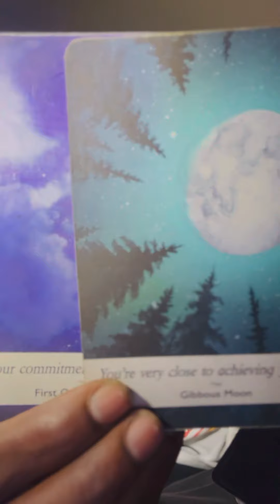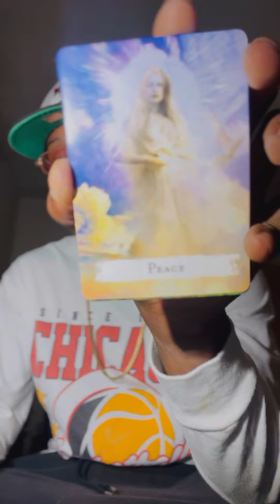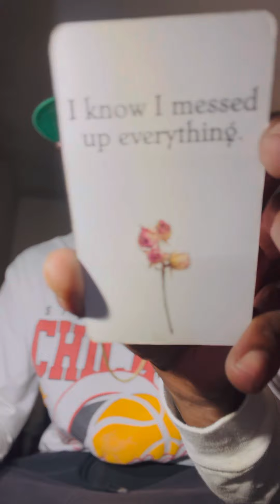Pisces ♓️ “ Your best time is coming . A lot of money your gonna be touching next month “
MILLIONDOLLATAROT 👏🏿♎️💙🔮
Personal reading with answers 50$
Personal reading 20 min 40$
Quick tarot pull 10$ 5 cards
“ One hour specials MillionDollaDeeTarot $85 dollars “
Includes everything
Questions 10$ phone call each one 💜🔥💗🌍♎️
Ask for Zelle or Apple Pay
Vemno @DerrickFondel 💝
Questions Via FaceTime 20$ 3 questions